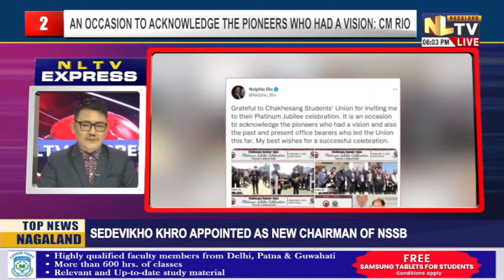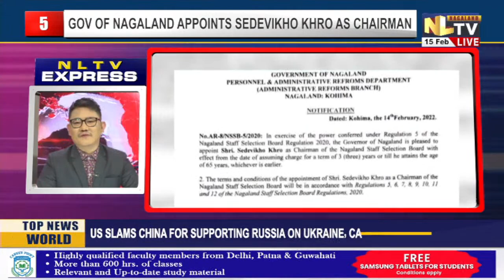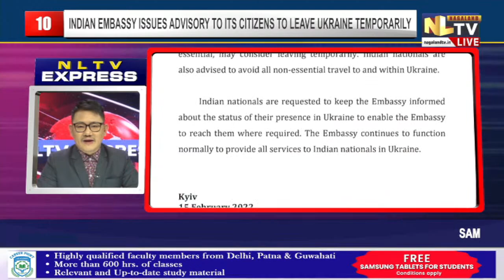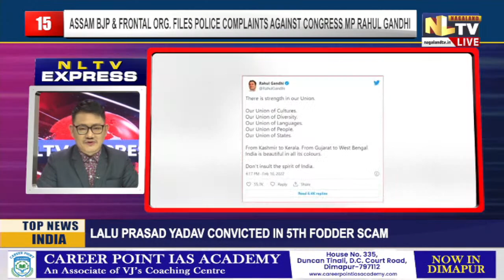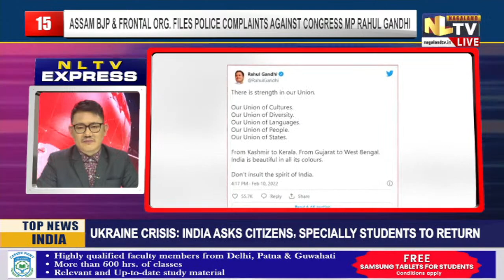NLTV EXPRESS NEWS || LIVE